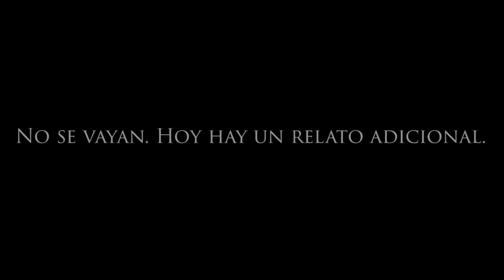EL FANTASMA EN EL CUADRO